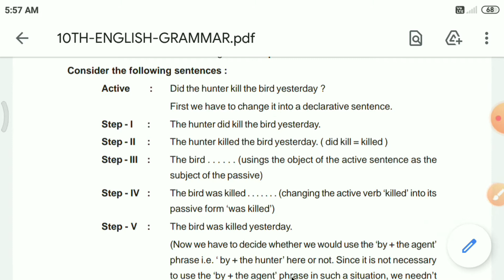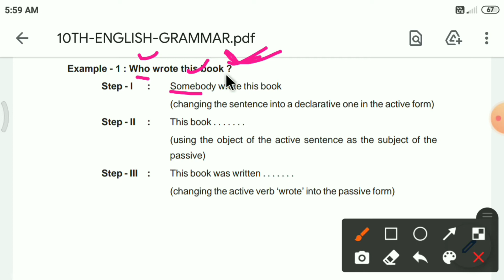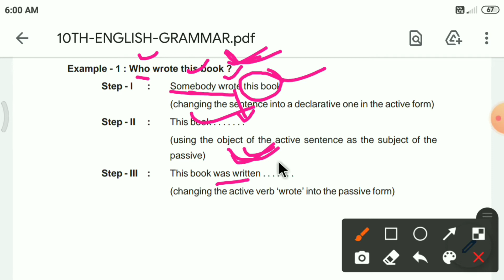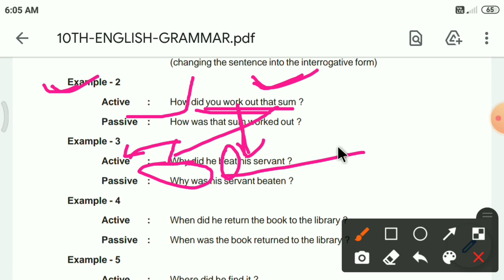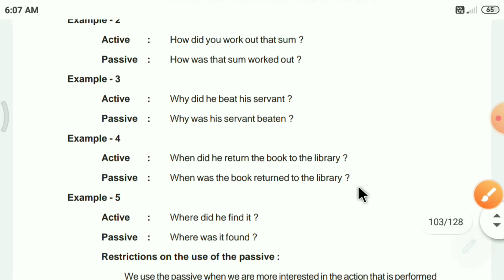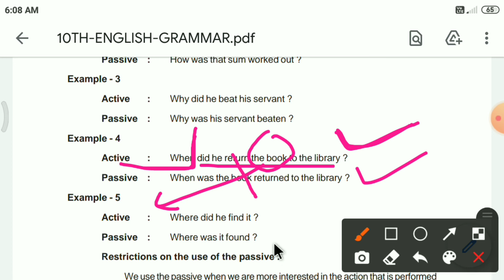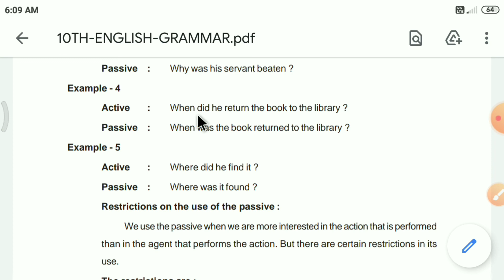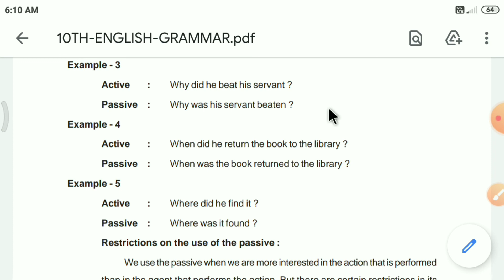Interrogative Sentence Passive | Part 2 | Class 10 | English Grammar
Hi everyone ! In this video I am showing you how to make passive for interrogative Sentences.